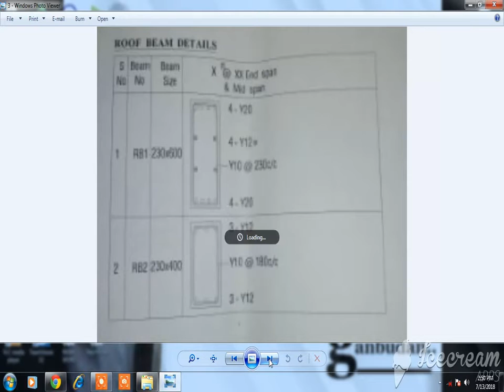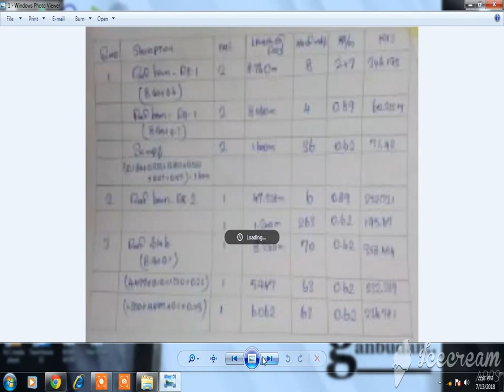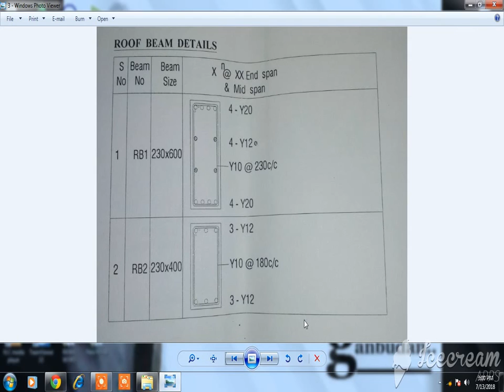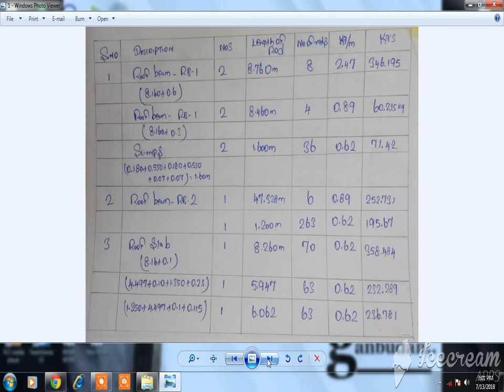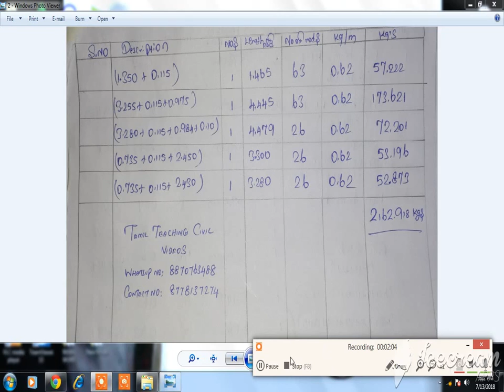roofslab@ beam steel rod calculation 1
in this video clearly explained about the roof rod calculation and how to calculate the roof rod